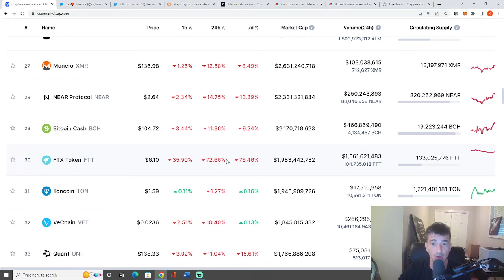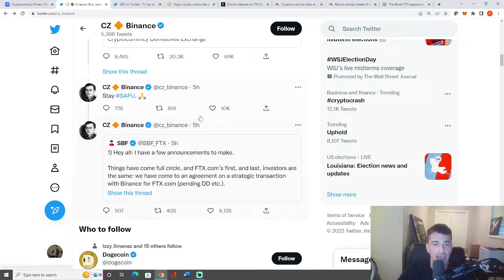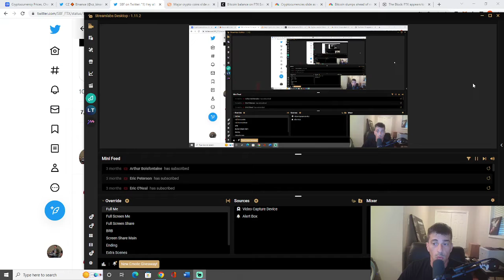URGENT Binance is acquiring FTX!!!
Wildest story of the day! Binance the largest exchange in the world is acquiring Sam Bankman-Fried's FTX exchange!

💰💰 💰💰CRYPTO AND STOCK BROKAGES I USE!!!💰💰💰💰

Don't miss your chance of claiming free stocks! Sign up, open an account and make your first deposit and get 2 free stocks!

to sign up for Crypto.com and we both get $25 USD :)

📈 Coinbase GET $10.00 OF FREE BITCOIN WHEN YOU SIGN UP FOR COINBASE

📈 BLOCKFI Get $250 OF FREE BITCOIN WHEN YOU SIGN UP AT

📈 Cointracker.IO

📈 Blockfi Credit Card Wait list!